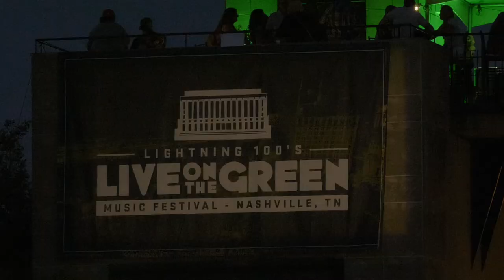Lightning 100's Live on the Green 2022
Relive the epic return of Live on the Green with us!

Video shot and edited by Cinematic Focus.
Thumbnail image by Josh Risch.